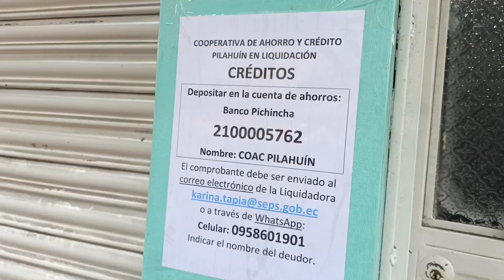liquidación cooperativa Pilahuin